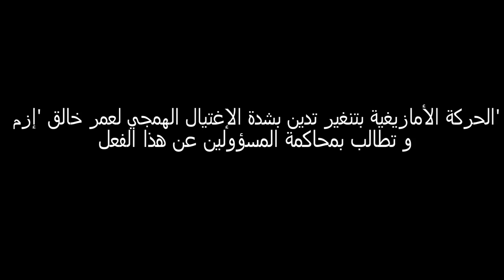الحركة الأمازيغية بتنغير تدين بشدة الإغتيال الهمجي للطالب عمر خالق 'إزم'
الحركة الأمازيغية بتنغير تدين بشدة الإغتيال الهمجي للطالب عمر خالق 'إزم' و تطالب بمحاكمة المسؤولين عن هذا الفعل الشنيع